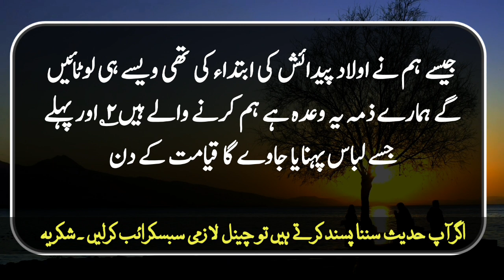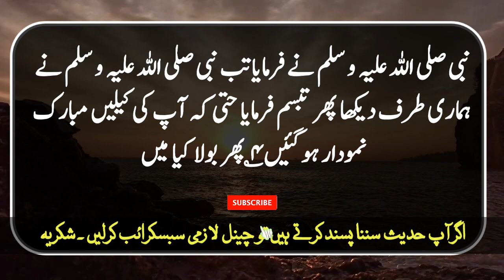Hadees shareef || Hadees of the day || aj ki hadees || Muneeb speaks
Tashreeh Hadees No: 1۱؎  اس فرمان عالی میںانکم فرماکر بتایا گیا کہ تم عوام لوگ اس حالت میں اٹھو گے ننگے بدن،ننگے پاؤں،بے ختنہ مگر تمام انبیاءکرام اپنے کفنوں میں اٹھیں گے حتی کہ بعض اولیاء الله بھی کفن پہنے اٹھیں گے تاکہ ان کا ستر کسی اور پر ظاہر نہ ہو۔جامع صغیر کی روایت میں ہے کہ حضور نے فرمایا کہ میں قبر انور سے اُٹھوں گا اور فورًا مجھے جنتی جوڑا پہنا دیا جاوے گا لہذا یہاں اس فرمان عالی سے حضور انور صلی اللہ علیہ و سلم بلکہ تمام انبیاء،بعض اولیاء مستثنٰی ہیں۔(مرقات،اشعہ)اس لیے یہاںانتم فرمایا نحن نہیں فرمایا یہ خوب خیال رہے۔۲؎  یعنی جیسے تم اپنی ماؤں کے پیٹ سے پیدا ہوئے تھے ایسے ہی اپنی قبروں کے پیٹ سے اٹھو گے۔خیال رہے کہ حضور صلی اللہ علیہ و سلم ننگے نہیں پیدا ہوئے تھے حریر میں لپٹے ہوئے پیدا ہوئے۔شعر
آنکھوں میں سرمہ بالوں میں شانہ دیا ہوا  لپٹے ہوئے حریر میں ختنہ کیا ہوا
حضور فرماتے ہیں کہ ہم حضرت ابوبکروعمر کے ساتھ اپنی اپنی قبروں سے اُٹھیں گے،پھر جنت البقیع والوں کا انتظار فرمائیں گے،پھر مکہ معظمہ والے جنت معلی کے مردوں کا،پھر محشر کی طرف اس برات کے ساتھ جائیں گے ایسی حالت میں حضور بغیر لباس کیسے ہوسکتے ہیں۔(مرقات)
۳؎  یعنی کفن اتارکر جنتی جوڑا پہلے حضرت خلیل الله کو پہنایا جاوے۔یا تو اس حکم سے حضور علیحدہ ہیں متکلم مستثنٰی ہوتا ہے یا یہ بدلہ ہے اس کا کہ نمرودی آگ میں جاتے وقت آپ کے کپڑے اتار لیے گئے تھے یہ خصوصی فضیلت ہے۔(مرقات)نیز آپ ننگوں کو کپڑے پہناتے تھے،نیز آپ حضور انور کے جد امجد ہیں ان وجوہ سے آپ کا یہ اکرام فرمایا گیا۔
۴؎اصیحاب تصغیر ہےاصحاب کی،یہاں شرعی صحابہ مراد نہیں کہ شرعًا صحابی وہ ہیں جنہیں بحالت ایمان حضور انور کی صحبت نصیب ہو اور ان کا خاتمہ ایمان پر ہو بلکہ لغوی اصحاب مراد ہیں یعنی میرے پاس بیٹھنے والے لوگ۔یہ وہ لوگ ہیں جو حضور انور کے پردہ فرمانے کے بعد مرتد ہوگئے تھے جیسے منکرین زکوۃ یا مسیلمہ کذاب پر ایمان لے آنے والے بن گئے تھے،خوارج کہتے ہیں کہ اس سے مراد حضرت علی و فاطمہ ہیں،روافض کہتے ہیں کہ ان سے مراد سواء تین چار شخصوں کے باقی تمام صحابہ ہیں جیسے ابوبکر صدیق وغیرہم،دونوں فرقے جھوٹے ہیں اگر حضرت علی یا صدیق اکبر مرتد ہیں تو دنیا میں مسلمان کوئی نہیں رہ سکتا کہ ہم تک حضور کا دین پہنچانے والے تو وہ ہی حضرات ہیں۔
۵؎  یعنی یہ لوگ میرے ساتھی ہیں انہیں میرے پاس آنے دو،حضور انور کا یہ فرمان عالی بطور عتاب ہوگا جیسے رب تعالٰی دوزخی کافر سے فرمائے گا:"ذُقْ  اِنَّکَ اَنۡتَ الْعَزِیۡزُ الْکَرِیۡمُ"اس کا یہ مطلب نہیں کہ حضور کو اپنے پرائے کی پہچان نہ ہوگی،یہاں تو بتارہے ہیں وہاں کیسے بھول جائیں گے،نیز قیامت میں کافر و مؤمن چہروں اور دوسری علامات سے پہچانے جائیں گے،رب فرماتاہے:"یُعْرَفُ الْمُجْرِمُوۡنَ بِسِیۡمٰہُمْ"نیز دوسری روایت میں ہےاعرفہم ویعرفوننی میں انہیں پہچانتا ہوں وہ مجھے جانتے ہیں لہذا اس فرمان عالی سے وہابی حضور کی بے علمی پر دلیل نہیں پکڑ سکتے۔
۶؎  یعنی یہ لوگ آپ کے پردہ فرمانے کے بعد یا منکر زکوۃ ہوکر یا مسیلمہ کذاب کے امتی بن کر مرتد ہوگئے تھے۔ فرشتوں کا یہ عرض کرنا ان مردودوں کو رسوا کرنے کے لیے ہوگا نہ کہ حضور انور کو مطلع کرنے کے لیے،حضور کو رب نے ہر غیب پر مطلع فرمادیا۔شعر
خدا مطلع ساخت برجملہ غیب    علی کل شیئ خبیر آمدی
جو کہتے ہیں کہ یہ لوگ حضرت صدیق و فاروق ہوں گے وہ یہ نہیں سوچتے کہ اگر صدیق وفاروق مرتد ہیں تو ان کے ہاتھ پر بیعت کر لینے والے اہلِ بیت اطہار پر کیا فتویٰ ہوگا،امام حسین نے یزید فاسق کی بیعت نہ کی تو ان حضرات نے حضرت صدیق اکبر و فاروق کی کیوں کرلی۔
حضور انور صلی اللہ علیہ و سلم کا یہ فرمان عالی اپنے بیزاری ظاہر فرمانے کے لیے ہے یعنی جب تک میں ان میں رہا ان کی نگرانی کرتا رہا، انہیں کفر سے بچاتا رہا،میری وفات کے بعد میری نگرانی ختم ہوگئی پھر تو جانے وہ جانے۔یہ عرض حضرت عیسیٰ علیہ السلام عیسائی کفار کے متعلق کریں گے حضور انور صلی اللہ علیہ و سلم بھی اسی طرح عرض کریں گے۔ Tashreeh Hadees No: 2
۱؎ یعنی ساری زمین کو رب تعالٰی صرف کلمہکن سے بغیر واسطہ فرشتہ روٹی بنادے گا،چونکہ روٹی ہاتھ سے پکتی ہے اس لیے یہاں یہ ارشاد ہوا مراد دست قدرت ہے۔ظاہر یہ ہے کہ حدیث شریف اپنے ظاہری معنی پر ہے واقعی یہ زمین روٹی میں تبدیل ہوجائے گی جو جنتیوں کو اولًا ہی کھلا دی جائے گی۔زمین سے یہ پھل پھول،میوہ پیدا ہوتے ہیں اس لیے اس روٹی میں یہ سارے مزے ہوں گے اگرچہ کڑوی زہریلی خاردار چیزیں بھی زمین سے ہی نکلتی ہیں مگر ان کی آمیزش اس روٹی میں بالکل نہ ہوگی۔کریلے کڑواہٹ نکال کر پکائے جاتے ہیں،کوارگندل کا جب حلوہ بناتے ہیں تو اس کی کڑواہٹ دور کردیتے ہیں۔
۲؎  یعنی جنتیوں کو پہلے یہ غذا دی جاوے گی پھر وہ غذا سے مستغنی ہوں گے پھل فروٹ لذت کے لیے کھایا کریں گے۔بعض شارحین نے فرمایا کہ یہ کلام شریف بطور تشبیہ ہے کہ روٹی قدرتی ہوگی مگر زمین کی سی ہوگی،ان کی دلیل وہ حدیث ہے کہ قیامت کے بعد اس زمین اور سمندر کو آگ سے پُرکردیا جاوے گا اور دوزخ کے ساتھ اسے ملادیا جائے گا۔
۳؎  یعنی ہماری توریت شریف میں اہلِ جنت کی پہلی غذا کے متعلق جو لکھا ہے کیا میں حضور کی خدمت میں عرض کروں۔معلوم ہوا کہ وہ یہودی ادب والا تھا کہ حضور سے اجازت لے کر کچھ سنا رہا ہے،بزرگوں سے اجازت لے کر عرض کرنا ہی ادب کا تقاضا ہے۔۴؎  حضور صلی اللہ علیہ و سلم کا یہ تبسم خوشی کے طور پر تھا کہ حضور کے فرمان عالی کی تصدیق ایک یہودی عالم نے کردی۔معلوم ہوا کہ توریت و انجیل کی وہ باتیں جو اسلام کے موافق ہوں قبول کی جاسکتی ہیں اسلام کی تائید کے لیے نہ کہ محض ان کی تصدیق کے لیے۔
۵؎